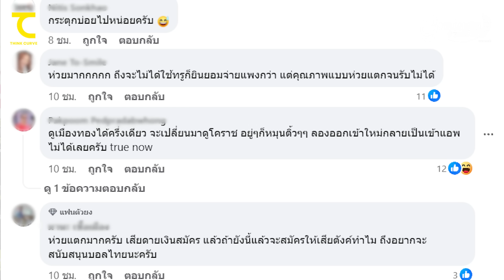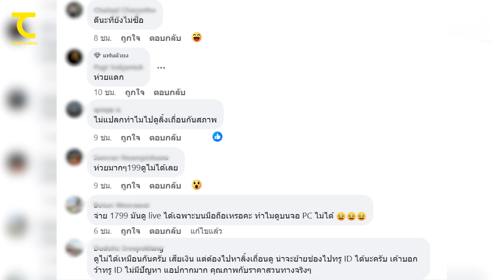70 นาทีหมดบุรีรัมย์ดุขย้ำบียู ทริสตอง โด ไม่แดงจริง? ขอนแก่นผ่อนทำไม? โคราชดักคอนถมอยู่ Iคิดไซด์โค้ง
70 นาทีหมด บุรีรัมย์ดุขย้ำบียู ทริสตอง โด ไม่แดงจริง? ขอนแก่นผ่อนทำไม? โคราชดักคอนถมอยู่ I คิดไซด์โค้ง

"Grainey x HRK" ลดสุดคุ้มมมม ! !
ราคาพิเศษ 159 บาท จากปกติ 199 บาท / ชิ้น
มี All member ลดอีก เหลือ 158 บาท

เริ่มวันนี้ -23 สิงหาคม พ.ศ.2567 ** จำกัดการซื้อไม่เกิน 10 สิทธิ์ /ต่อใบเสร็จ